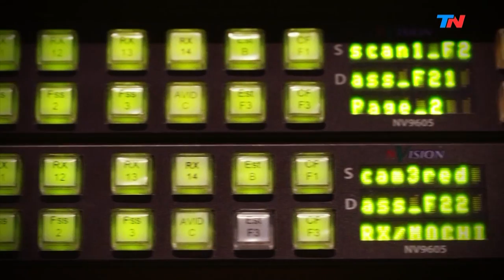Guido Kaczka, un "todoterreno" | HORA 25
Programa de "Hora 25" emitido el Jueves 23 de Mayo de 2019.

El conductor Guido Kaczka estuvo en Hora 25 junto a Jorge Lanata.